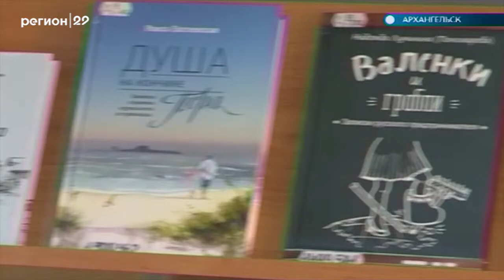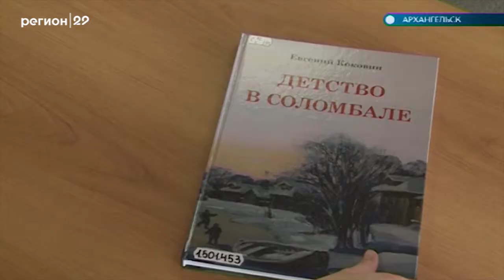24.04.19 Автограф дня: Книга года